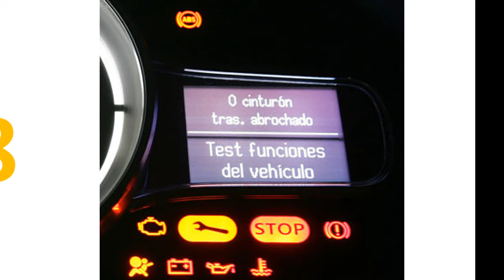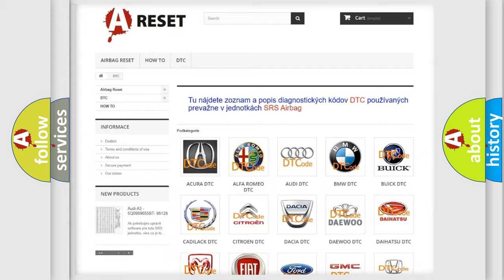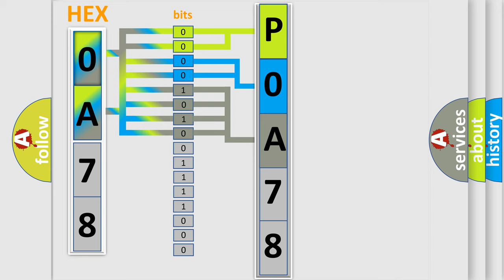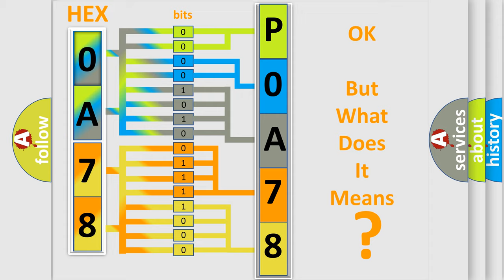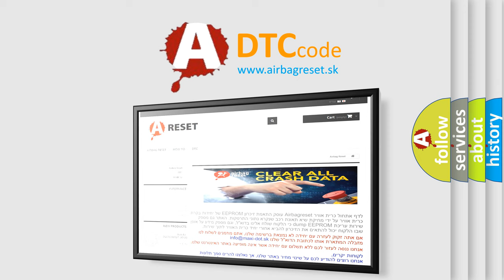DTC Toyota P0A78-586 Short Explanation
Contents:
0:21 Basic DTC analysis according to OBD2 protocol standard.
1:48 Insight into programming
2:58 A diagnostically understandable description of the Diagnostic Trouble Code
3:05 Basic error definition

Make:
Toyota
Code:
P0A78 586
Definition:
Rear Wheel Speed Signal Erratic
Description: